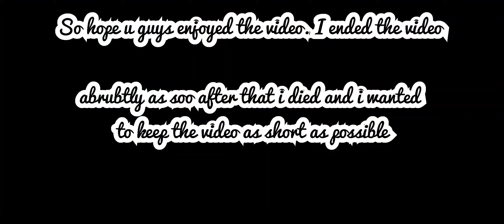Epic Squad fight in georgopol | Top 20 | Erangel | Titan strikes | Godzilla vs kong| PUBG Season 19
So what is up guys. I am back with another video as promised. In this gameplay i have made use of both the aggressive and the defensive tactics, however i was not able to make it to the top 10. Yet this gameplay is filled with enthralling squad rush and intensive camping.

🔴Screen recorder
      Samsung m51 in-built recorder

🔴Video editor

⚫Device  Specifications

🔴 Model name: Samsung m51

🔴 Processor: Qualcomm Snapdragon M730

🔴 Display: 6.7 inches

🔴 Camera: quad cam

Samsung m51

Music used
Written by: Riot Games Music Team, Alex Seaver of Mako, and Justin Tranter
Produced by: Riot Games Music Team, Alex Seaver of Mako, and Oliver
Mixed and mastered by: Riot Games Music Team
Vocals performed by: Against The Current
Vocal production by: Riot Games Music Team, and Colin Brittain
Additional vocal production by: Alex Goot

Listen ad-free with YouTube Premium
Song
Dioma
Artist
JNATHYN
AEI (on behalf of NCS); UMPI, Featherstone Music (publishing), AMRA, and 2 Music Rights Societies